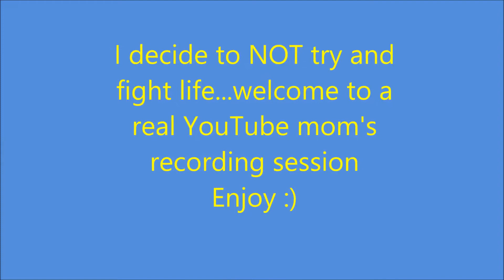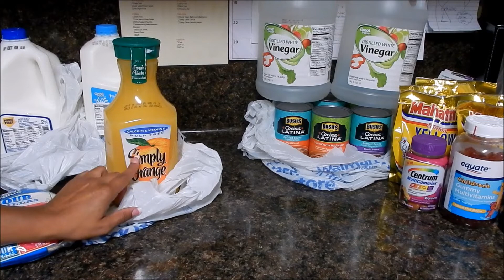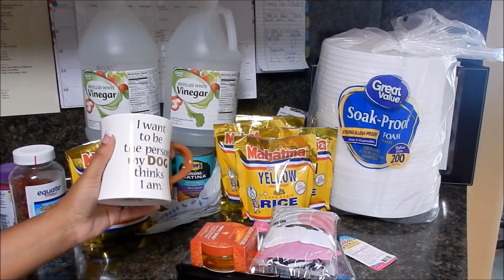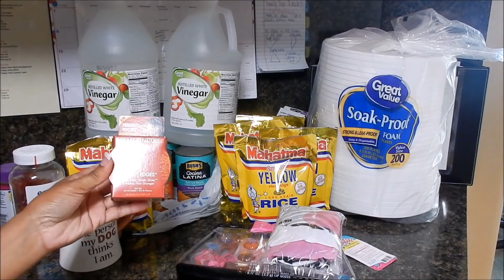The Weekly Plan | Sept 26th-Oct 2nd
Hi guys, so today I had a little extra help filming and sharing this week's plans alone with our meal plan and grocery haul form Walmart. Enjoy the kiddos :)

Song of the Week: LaShun Pace Rhodes
(There's A Leak In This Old Building)

Staying organized in my mom on the go planner is a must! While keeping our weekly grocery budget at $100.00 (not including meat).  How do you stay organized and plan for the week ahead?!

On my channel:
I share my life, tips and tricks that I’ve learned, and am still learning to be successful at Marriage, Motherhood, Homemaking and all things in between…

Marriage-Motherhood-Daycare Life-Hauls-Reviews-Homemaking-Couponing & MORE!

The Weekly Plan: Sharing how I prepare for the week ahead, meal plan, planner spread, grocery hauls and more!